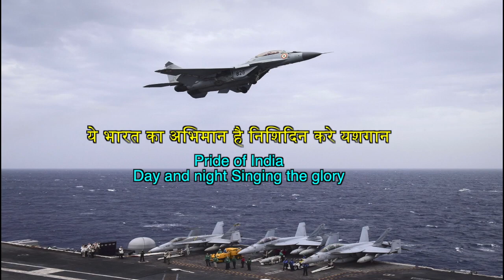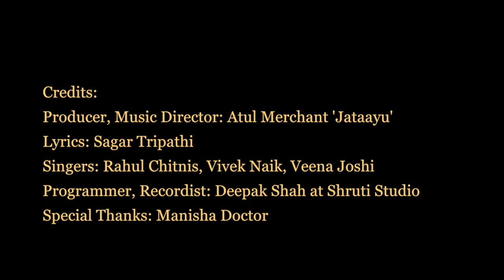INS Vikrant March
This video is meant for demonstration only